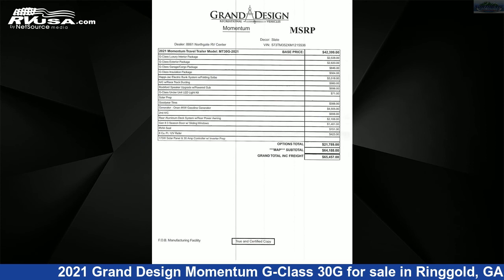Eye-catching 2021 Grand Design Momentum G-Class Toy Hauler RV For Sale in Ringgold, GA | RVUSA.com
This 2021 Grand Design Momentum G-Class 30G is a Toy Hauler RV. It is located in Ringgold, GA 30736 and is offered for sale by Northgate RV Center. This New Grand Design Is 34' 11" in length and features 2 slideouts, a Slate interior, sleeps 8, Air Conditioning, Auxiliary Battery, TV, Slideout, LP Detector, Smoke Detector, Spare Tire Kit, Microwave, Stove Top Burner, Oven, and 100 gal fresh water capacity.The unloaded weight of this 2021 Grand Design Momentum G-Class 30G is 9286 lbs.

Northgate RV Center is a dealer for brands like: Alliance RV, Coachmen, CrossRoads, Cruiser RV, Forest River, Grand Design, Heartland, Keystone, Palomino, Prime Time and offers the following rv services: Parts/Accessories, Service. They stock rv types such as: Expandable Trailer, Fifth Wheel, Popup, Travel Trailer. For more information and pricing on this unit, To see all units available for sale by Northgate RV Center,